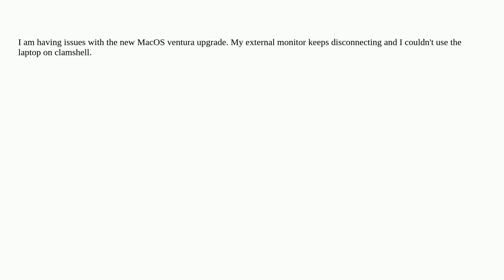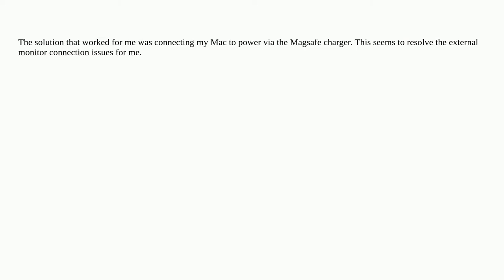MacOS Ventura Update issues with external monitor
A special thanks goes out to the community

  macos ventura display upgrade